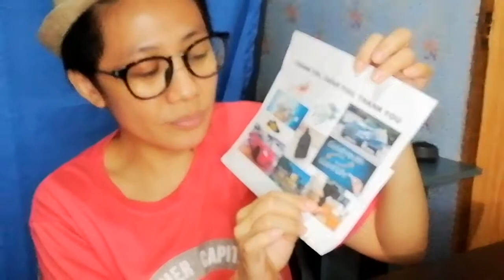PANASONIC LUMIX G100 UNBOXING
Unboxing my new buddy sa pag vlog. And I am so happy dahil nakuha ko na din ang isa sa Dream Goal ko.🥰🥰🥰

Bday gift ko sa sarili ko. 🥰🥰🥰